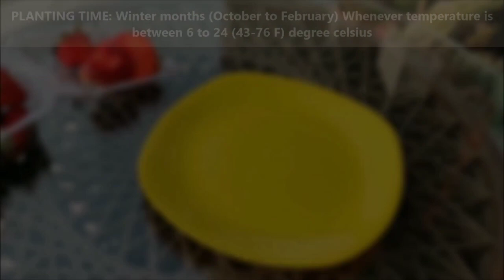Strawberry farm in Ur own Terrace /మిద్దెతోట|టెర్రస్ గార్డెన్|స్ట్రాబెర్రీ సాగు ఎంత ఈజీ తెలుసాURBAN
Unbelievable strawberry farming in your own Balcony/ Home/ Terrace Garden||URBAN Farming||స్ట్రాబెర్రీ సాగు మిద్దెతోట||టెర్రస్ గార్డెన్